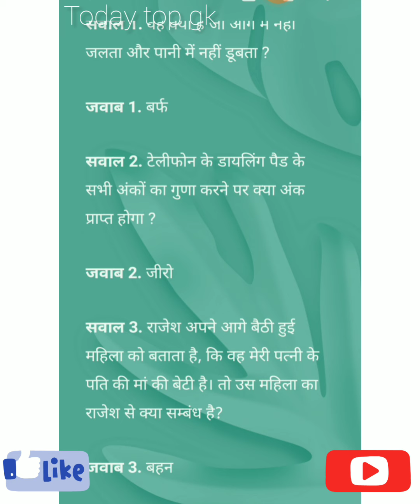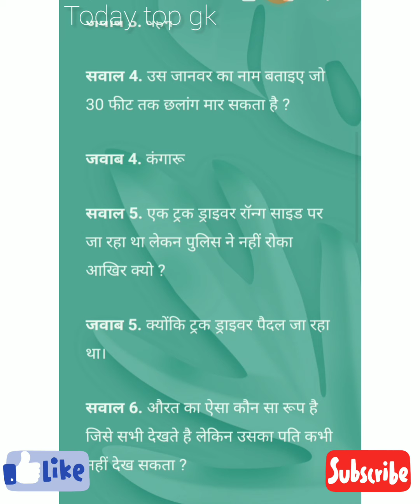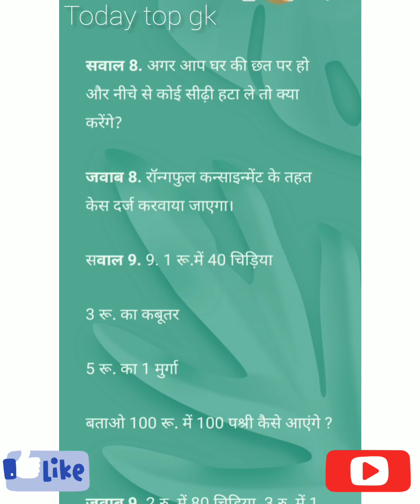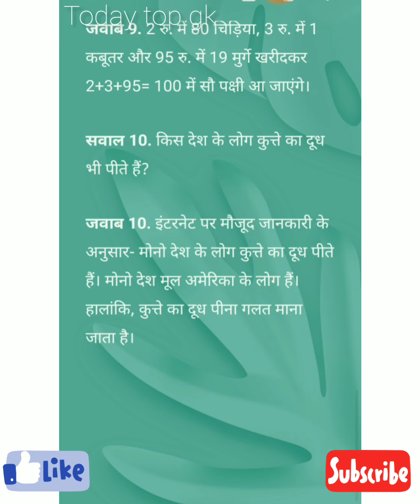IAS success story- औरत का ऐसा कौन सा रूप है जिसे सभी देखते है लेकिन उसका पति कभी नहीं देख सकता ?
IASsuccessstory- औरत का ऐसा कौन सा रूप है जिसे सभी देखते है लेकिन उसका पति कभी नहीं देख सकता ?
IAS success story Hindi medium